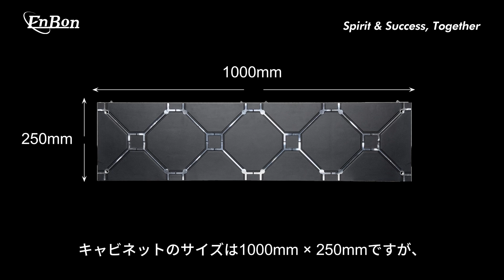Enbon E Model：未来のビジョンが目の前に迫ってきた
ビジョンの後ろに複雑な回路や面倒なメンテナンスについてまだ心配していませんか? E モデルを使用すると、モジュールの交換、明るさの調整、その他のメンテナンス作業にすべて簡単にできます。ぜひご連絡してくださいませ。